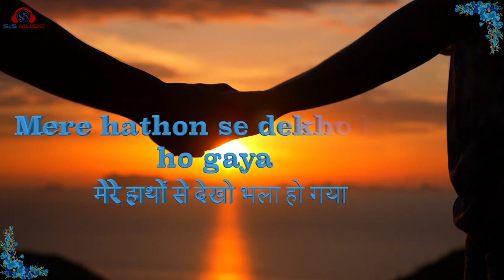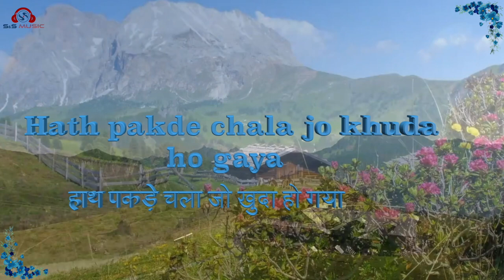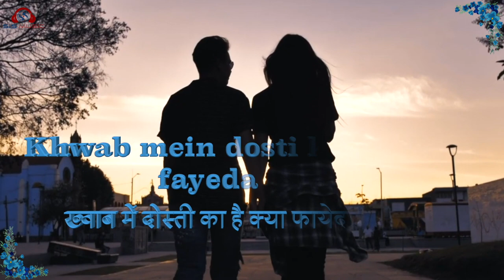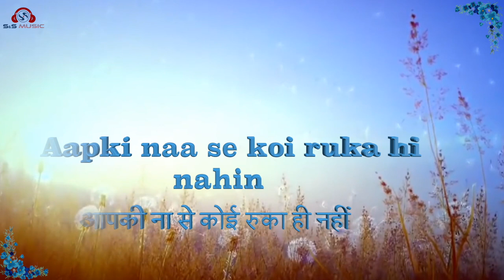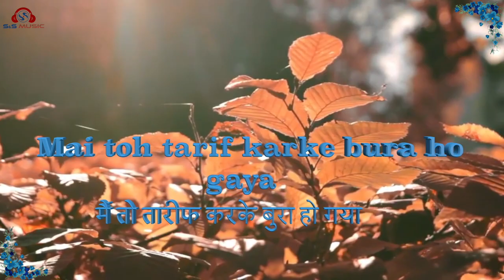Mere hathon se | S Faheem Ahmed | IZHAR-E-ISHQ | Ustad Ahmed Hussain Ustad Mohd. Hussain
Another beautiful ghazal rendition from. Hussain brothers. This ghazal is beautifully written by the the writer meter is very lyrical theme of it is philosophical and romance. Normally ghazals don't depict single thought throughout all couplets are different but Taggazul in a ghazal is important which this particular one has.

Album -   IZHAR-E-ISHQ
Song   -   Mere hathon se dekho bhala ho gaya
Lyrics  -  S Faheem Ahmed
Producer : M/s S and S Entertainment
Singer & Music Composer - Ustad Ahmed  Hussain  Ustad Mohd. Hussain
Video - NileshAnother beautiful ghazal rendition from. Hussain brothers. This ghazal is beautifully written by the the writer meter is very lyrical theme of it is philosophical and romance. Normally ghazals don't depict single thought throughout all couplets are different but Taggazul in a ghazal is important which this particular one has.

Album -   IZHAR-E-ISHQ
Producer : M/s NLV Production
Video - Nilesh